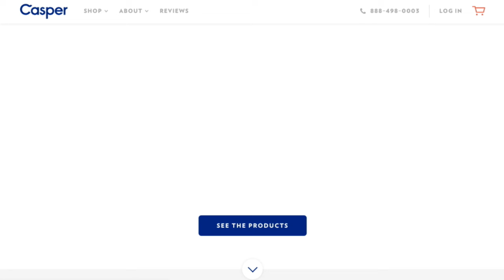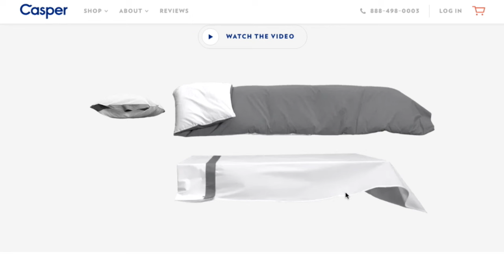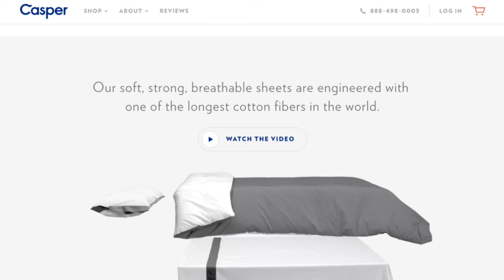The Casper Pillow - Nobody Likes Onions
Patrick is upset that Casper only sent him one of their new pillow. Why do you hate couples, Casper? Huh?